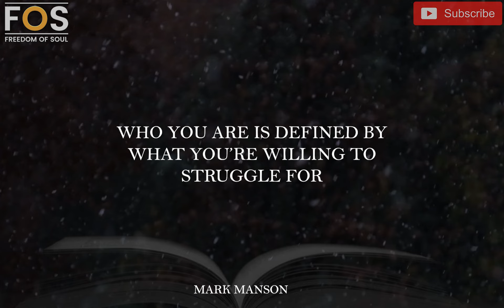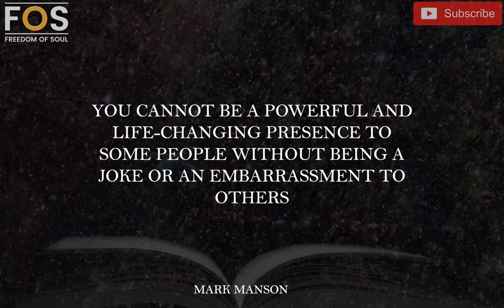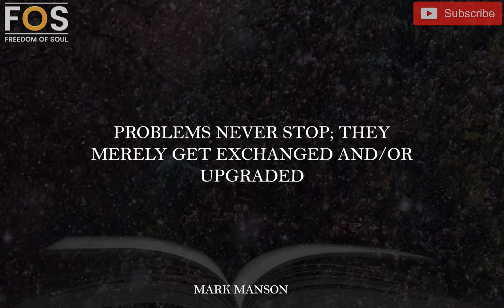Inspirational Quotes By Mark Manson About Challenging Yourself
I Mark Manson is an American self-help author and blogger. As of 2022 he has authored or co-authored four books, three of which, The Subtle Art of Not Giving a Fuck, Everything Is Fucked: A Book About Hope, and Will, were The New York Times bestsellers.

(USAGE RIGHTS)